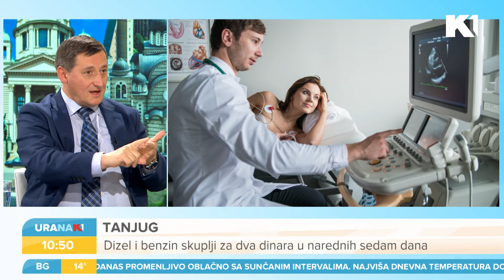Prolećni umor ili simptom hroničnog umora? I prof. dr Branislav Milovanović I URANAK1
Polovina stanovnika starog kontinenta pati od "prolećnog umora", pokazuju evropska istraživanja. U Srbiji svaka peta osoba reaguje na promenu vremena. Da li je prolećni umor bolest ili mit? Kako to utiče na naš organizam? To pitamo prof.dr Branislava Milovanovića

Gledajte nas 🤩
📺iris (111)
📺Supernova (11)
📺Orion (7)
📺Hipernet (8)